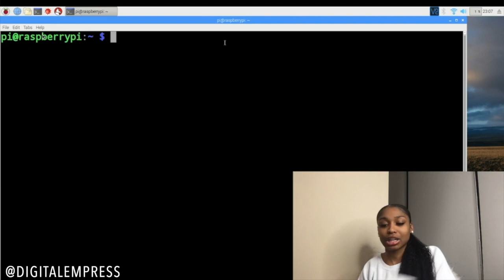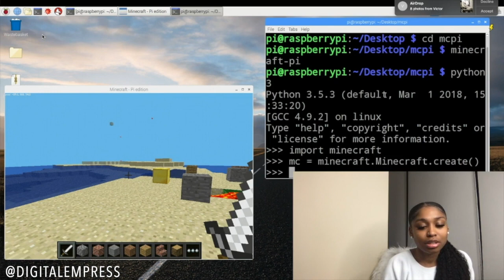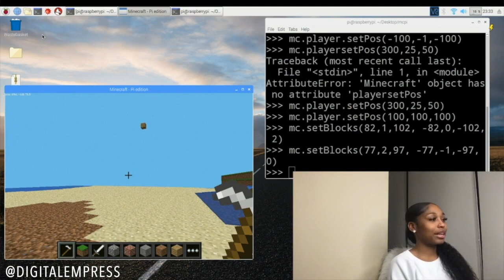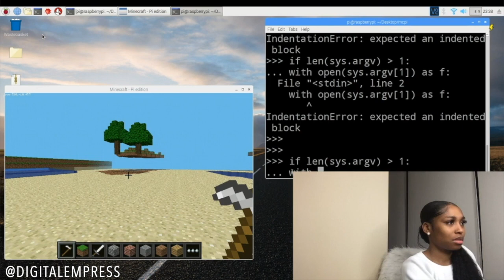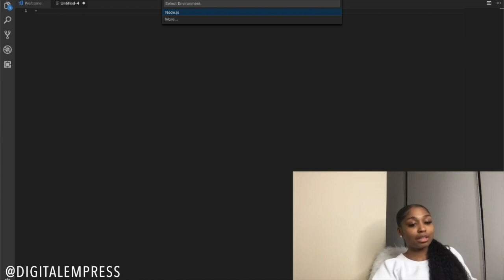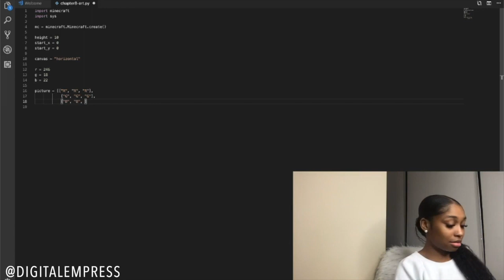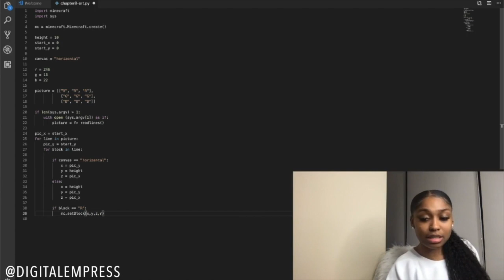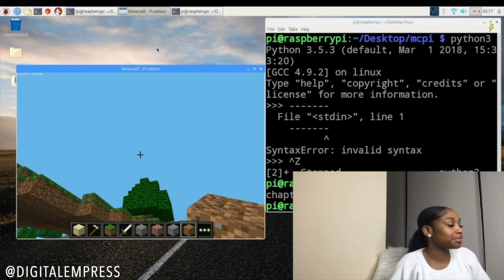Code With Me | Building Worlds in Python on Raspberry Pi Pt 1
Youtube Caption

Calendly.com/DigitalEmpress
✧Branding/Marketing Consulting
✧Security Career Consulting